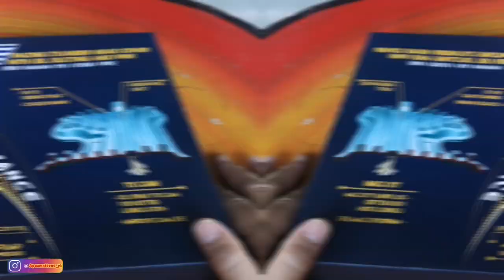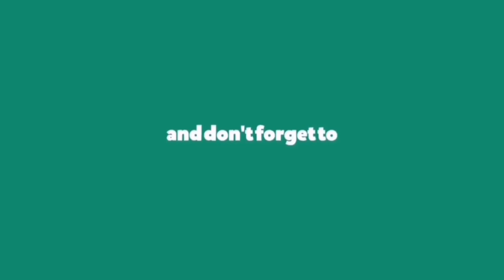V#44 DIY Pasang SYS Head Cover with Oil Duct untuk Y15ZR | Minyak Tambahan ke Head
Ape aktiviti harini?

Tajuk: V#44 DIY Pasang SYS Head Cover | Minyak Cepat Sampai Head

So hari ni kite pasang bypass hose oil yang terus masuk ke head, aku ade buat test flow, so korang tengok la flow die cantik ke tak. dan kacau flow original ke head tak.

Follow IG Baru Saya

Video edit:
Kinemaster